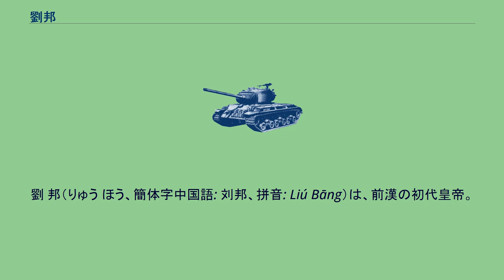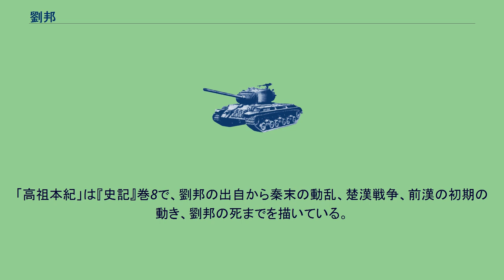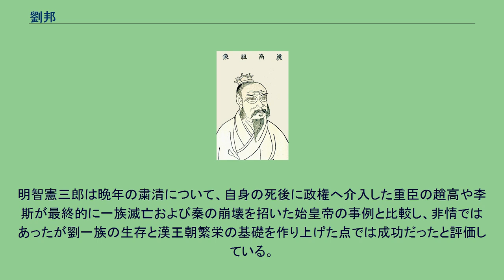劉邦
劉 邦（りゅう ほう、簡体字中国語: 刘邦、拼音: Liú Bāng）は、前漢の初代皇帝。
沛県の亭長（亭とは当時一定距離ごとに置かれていた宿舎のこと）であったが、反秦連合に参加した後に秦の都咸陽を陥落させ、一時は関中を支配下に入れた。
その後項羽によって西方の漢中へ左遷され漢王となるも、東進して垓下に項羽を討ち、前漢を興した。
正式には廟号が太祖（たいそ）、諡号が高皇帝（こうこうてい）であるが、通常は高祖（こうそ）と呼ばれることが多い。
戦国時代末期に楚の領域だった泗水郡沛県豊邑中陽里（現在の江蘇省徐州市豊県）で、父・劉太公と母・劉媼の間の男児として誕生した。
長兄に劉伯、次兄に劉喜が、異母弟に劉交がいる。
『史記』によれば劉媼が劉邦を出産する前、沢の側でうたた寝をしていると、夢の中で神に逢い、劉太公は劉媼の上に龍が乗っている姿を見た。
その夢の後に劉邦が生まれたという。
また、諱の「邦」は『史記』では記されておらず、現在に残る文献で一番古いものでは後漢の荀悦『漢紀』に記され、『史記』『漢書』の注釈でそれを引用している。
出土史料から諱が「邦」であったことはおそらく正しいと思われる。
また、字の「季」は「末っ子」のことである。
その頃の幼馴染に盧綰と樊噲がおり、共に後の反秦活動に参加している。
特に盧綰は、盧綰の父親と劉太公が親友付き合いをしており、また盧綰が劉邦と同じ日に生まれたことから、2人も幼少時から親しくして育った。
中国の主要王朝の創始者としては、後年の明の朱元璋と並ぶ庶民出身者であるが、家族が次々餓死して一家離散した朱元璋ほどの極貧な生まれではなかったとされる。
ただし、中年期までろくな定職も持たずに過ごし、まともな読み書きも身につけないままであった。
その一方で、遊び人なりに多くの人に好かれていたことは、蜂起後に彼の大きな財産となっている。
反秦戦争に参加する前の劉邦はいわゆる親分肌の侠客であり、家業を厭い、酒色を好んだ生活をしていた。
縁あって沛東に位置する泗水の亭長（警察分署長）に就いたが、任務に忠実な官人ではなかった。
沛の役人の中に後に劉邦の覇業を助けることになる蕭何と曹参もいたが、彼らもこの時期には劉邦を高くは評価していなかったようである。
しかしなぜか人望のある性質であり、仕事で失敗しても周囲が擁護し、劉邦が飲み屋に入れば自然と人が集まり満席になるので、この店は劉邦のツケ払いの踏み倒しを黙認していたと伝えられる。
また、この任侠時代に張耳の食客になっていたともいう。
史記によればある時、劉邦は夫役で咸陽に行ったが、そこで始皇帝の行列を見て「ああ、大丈夫たる者、あのように成らなくてはいかんなあ」と語ったという。
またある時、単父の有力者の呂公が仇討ちを避けて沛へとやって来た。
名士である呂公を歓迎する宴が開かれ、蕭何がこの宴を取り仕切った。
沛の人々はそれぞれ進物に金銭を持参して集まったが、あまりに多くの人が集まったので、蕭何は進物が千銭以下の人は地面に座ってもらおうと提案した。
そこへ劉邦がやってきて、進物を「銭一万銭」と呂公に伝えた。
あまりの金額に驚いた呂公は、慌てて門まで劉邦を迎え、上席に着かせた。
蕭何は劉邦が銭など持っていないのを知っていたので、「劉邦は前から大風呂敷だが、実際に成し遂げたことは少ない（だからこのことも本気にしないでくれ）」と言ったが、呂公は劉邦を歓待し、その人相を見込んで自らの娘を娶わせた。
これが呂雉である。
妻を娶ったものの劉邦は相変わらずの侠客であり、呂雉は実家の手伝いをし、2人の子供を育てながら生活していた。
史記によればある時、呂雉が田の草取りをしていたところ、通りかかった老人が呂雉の人相がとても貴いと驚き、息子と娘（後の恵帝と魯元公主）の顔を見てこれも貴いと驚き、帰ってきた劉邦がこの老人に人相を見てもらうと「奥さんと子供たちの人相が貴いのは貴方がいるためである。あなたの貴さは言葉にすることができない」と言い、劉邦は大いに喜んだという。
『史記』には他にもいくつかの「劉邦が天下を取ることが約束されていた」との話を載せている。
ただ、それらの逸話の中で劉邦は赤龍の子であるとする逸話は、漢が火徳の帝朝と称することに繋がっている。
陳勝・呉広の乱と挙兵 ある時、劉邦は亭長の役目を任ぜられ、人夫を引き連れて咸陽へ向かっていたが、秦の過酷な労働と刑罰を知っていた人夫たちは...